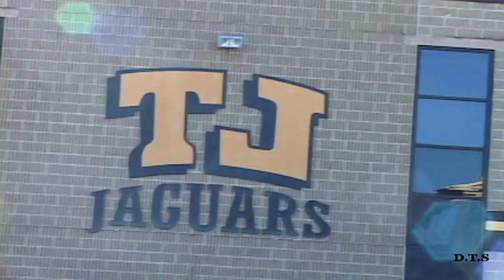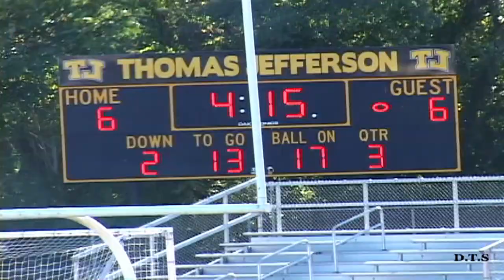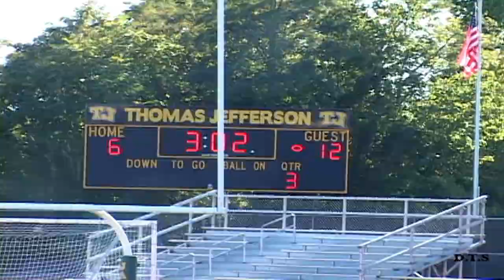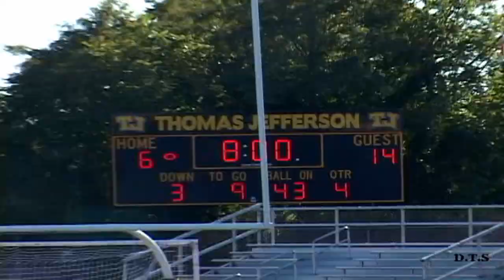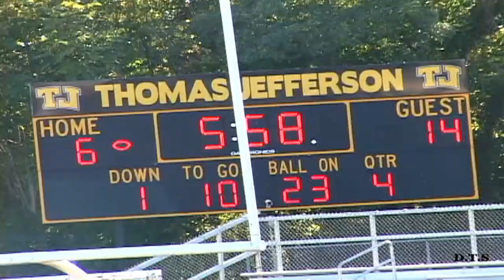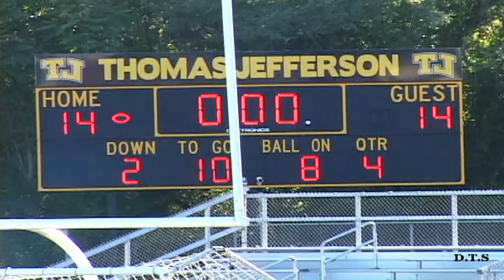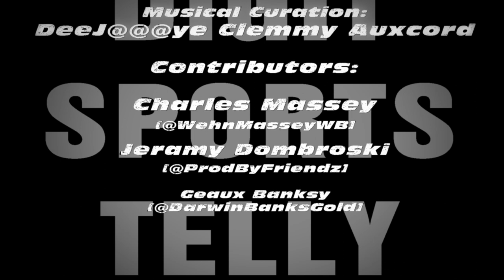DUQUESNE VS THOMAS JEFFERSON [ 22 ]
DUQUESNE FOOTBALL IS BACK! AT LEAST ON THIS LEVEL...THIS MATCHUP WAS A TOUGH BATTLE AGAINST TJ. A TIE SCORE AFTER FOUR QUARTERS OF ACTION.THIS SEVENTH AND EIGHTH GRADE TEAM IS FOR REAL!